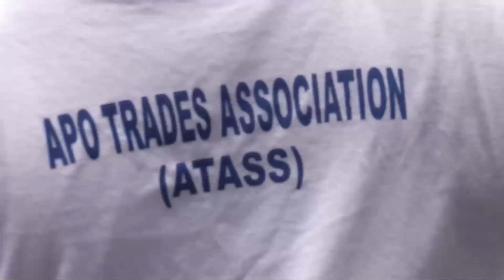WIKE ON APO TRADERS PROTEST | NEWS24